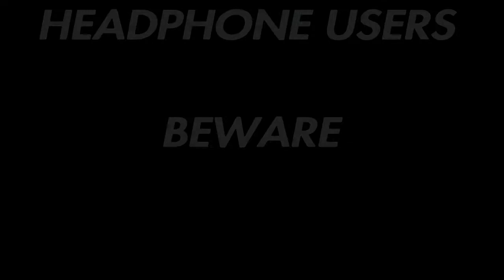This Is How We Won Against Trash Talkers